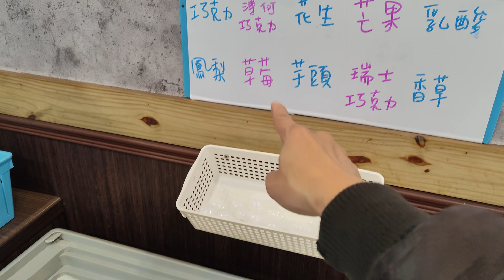弟弟吃小美芒果冰淇淋